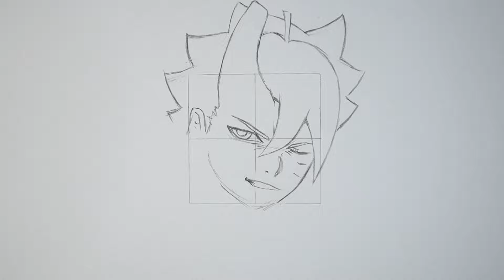How to Draw Borushiki - Boruto: Naruto Next Generations | Step By Step Tutorial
Step by step tutorial of Boruto Otsutsuki Mode (Borushiki) from the anime Boruto: Naruto Next Generations

Square size: 4 × 4 cm
Real time: 4.5hrs
Paper size: 10 × 7.6 in

MATERIALS USED:
-Ohuhu marker paper
-Pentel graphgear mechanical pencil
-Ohuhu brush markers 72
-Ohuhu Skin Tone Markers
-Sakura pigma micron